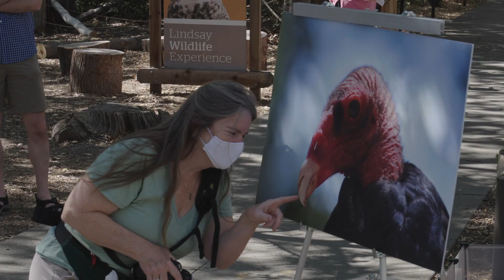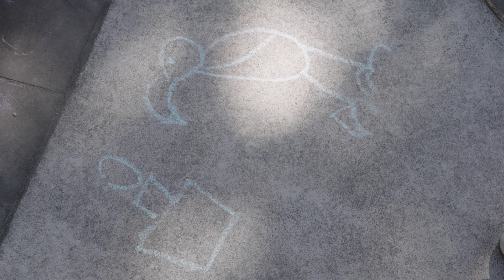Lord Richards 47th Birthday Party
Lindsay Wildlife Experience knows how to put on a birthday party for its 47-year-old Turkey Vulture animal ambassador, Lord Richard. This video by Paul Hara perfectly captures Lord Richard's special day.